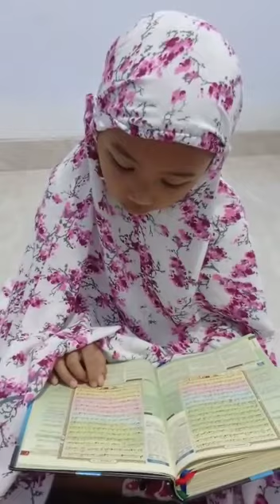Mengaji QS Al Baqoroh ayat 11-15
Video dari Kinanthi